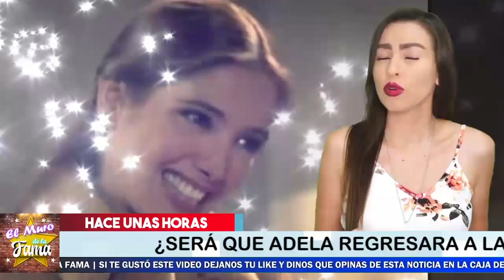🚨😱Asi Es el 𝗟𝗮 𝗡𝘂𝗲𝘃𝗮 𝗜𝗺𝗮𝗴𝗲𝗻 De Adela Noriega 🔥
No Podras Creer Su nueva Imagen , El paradero de la famosa actriz mexicana Adela Noriega ha sido todo un misterio desde que se retiró del medio artístico en 2009, La última foto de la actriz que fue publicada en los medios fue tomada en 2014. En esa foto se podía ver que la estrella de telenovelas sufría de sobrepeso y lucía bastante desmejorada.

¡ BIENVENIDOS ‼️